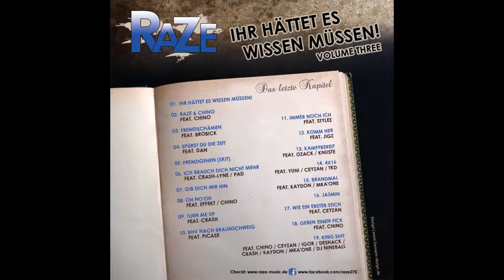RAZE - Fremdschämen | FROM: Ihr hättet es wissen müssen Vol. 3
Raze is a indipendent artist and is not under contract on Vier Sterne Deluxe Records.

Our Albums:
DJK: